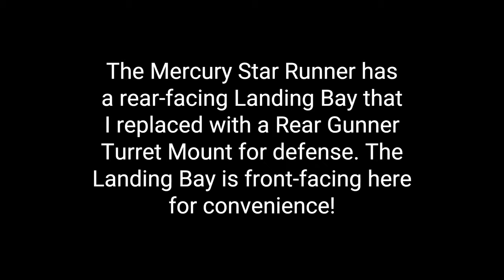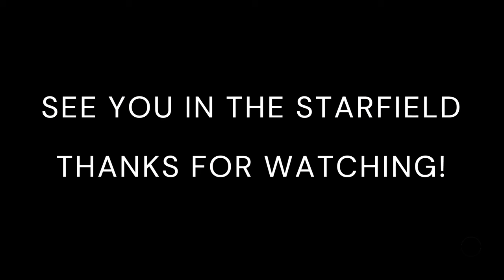Build the Mercury Star Runner in Starfield | Central Ladder + Corridor - Class C Ship | No Mods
This is a step-by-step build tutorial of the Masada Star Runner, Starfield's version of the Mercury Star Runner from Star Citizen. I provide detailed instructions and go over all the glitch methods involved. The full parts list is linked below. A couple of changes have been made since the layout guide video was put out.

For the "Additional Parts" section, you can just go to Neon to do everything, you don't need to go to Hopetown! Save yourself a trip!

SHIP DESCRIPTION
The Masada Star Runner is a medium recon and data running ship manufactured by Lindan Engineering Corporation. It's the only ship in the settled systems that comes stock with an advanced communication sensor suite that can bypass and transmit data through the storm clouds in Masada III's orbit, which is how the ship gets its name. Because it can comfortably crew up to 11 armed personnel complete with gear, its ideal role is serving as a forward operating base for an expedition team conducting surveillance/research on distant planets. Its versatility has made it a popular choice among bounty hunters, planetary security forces, medium cargo haulers, and deep space expedition enthusiasts.

TIMESTAMPS
0:00 Intro
2:00 Lower Level
5:17 Mid Level
7:20 Main Level
18:51 Top Deck
31:48 Additional Parts
37:48 Interior Tour

THINGS TO NOTE:
While this is supposedly a remake of the Mercury Star Runner from Star Citizen, I've made a few notable changes that make the ship a bit more convenient for Starfield's in-game purposes:

- Forward-facing landing bay instead of rear
- Rear mounted gunner turret in place of what would've been the rear landing bay
- Added 3 central SAL 6830 engines (duplication) that normally wouldn't be there to accommodate increased mass
- Utilizing the asymmetric front portside thruster vent as a de-facto particle beam cannon
- 1 central ladder & a central corridor on each level + offset ladder for separate Captain's Quarters on 4th level
- No mods, just glitches; no interior clipping
- There have been a few modifications since the layout guide video, notably the Hopetown/Neon section of the video. YOU DON'T NEED TO GO TO HOPETOWN, YOU CAN DO EVERYTHING AT NEON!

Track Name. Almost Evil by Infraction